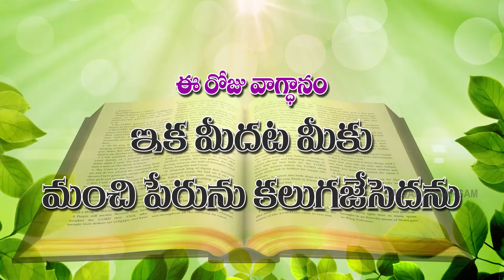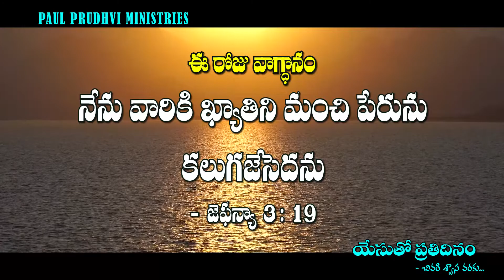యేసుతోప్రతిదినంఈరోజువాగ్దానం @13-12-2020 calvarymaargam paulprudhviministries jesus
Paul Prudhvi Ministries

యేసుతో ప్రతిదినం,
SARAPAKA- BADHRACHALAM,
TELANGANA,507128
 INDIA.